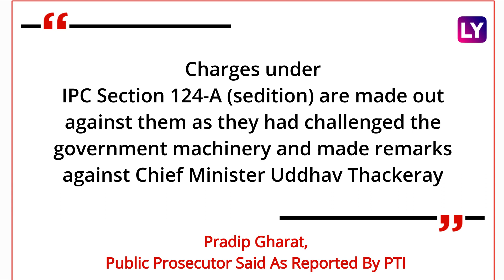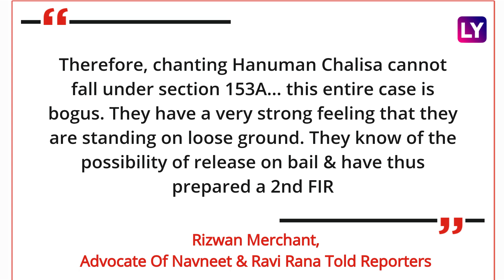Ravi Rana, MLA And His Wife Charged With Sedition In Maharashtra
On April 24, a Mumbai court rejected the city police's demand for the custody of independent MP Navneet Rana & her MLA husband Ravi Rana, reported PTI. The court remanded the couple in 14-day judicial custody, reported PTI. Amravati MP Navneet Rana was sent to the Byculla women's jail. Badnera MLA Ravi Rana was taken to Taloja jail in neighbouring Navi Mumbai. On April 23 evening, the Mumbai police arrested Ravi Rana and his wife Navneet Rana for allegedly creating enmity between different groups, reported PTI. This came hours after Ravi Rana and his wife cancelled their plan to recite the Hanuman Chalisa outside Maharashtra Chief Minister Uddhav Thackeray's residence Matoshree. Watch the video to know more.